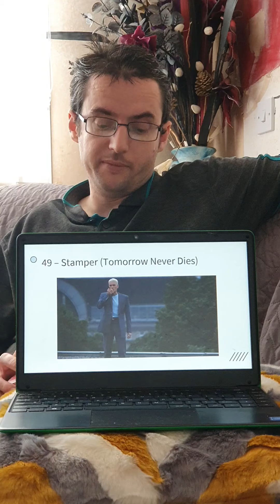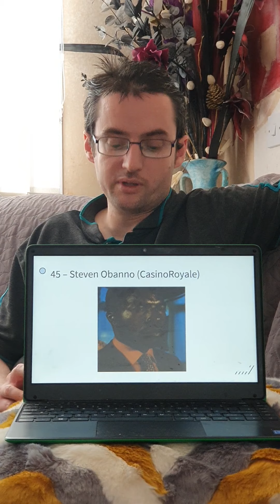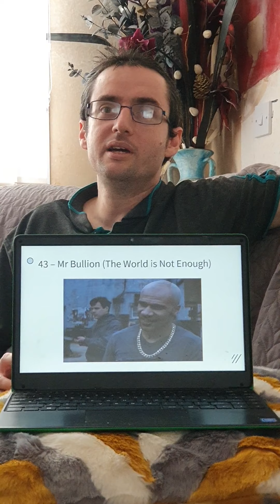Top 100 James Bond villains Part 7 (50th to 41st)